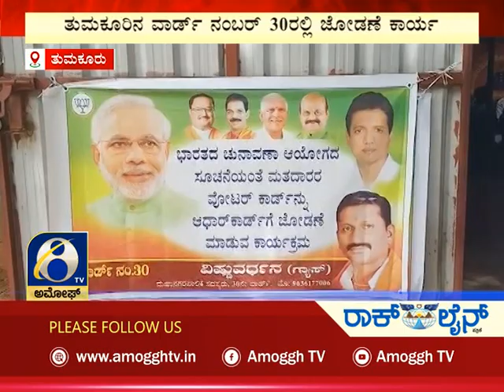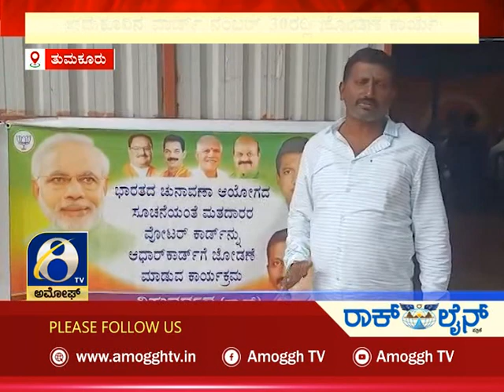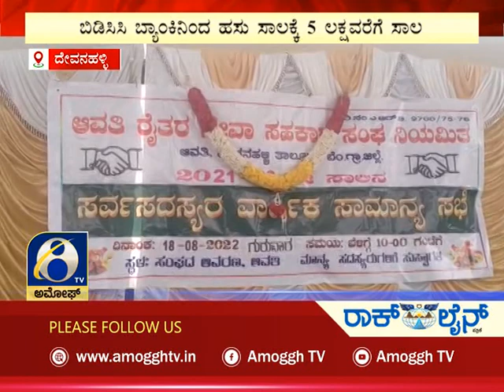ಅಮೋಘ್ ನ್ಯೂಸ್ | Amoggh News | @8pm | 21-08-2022